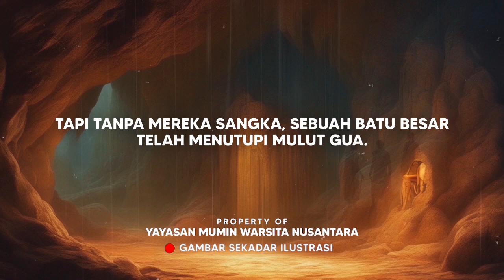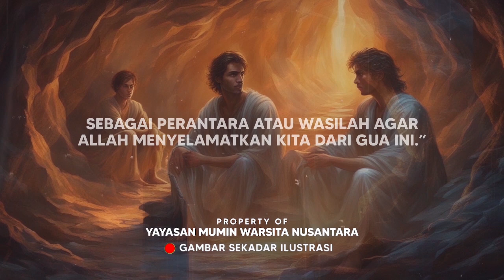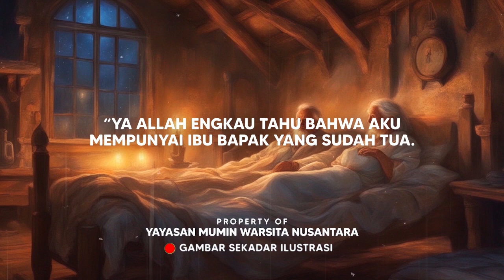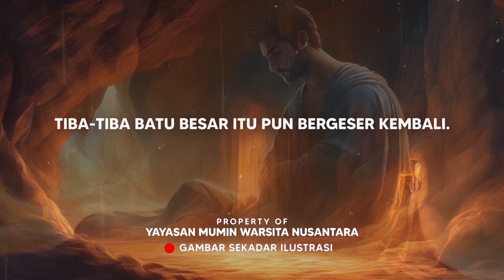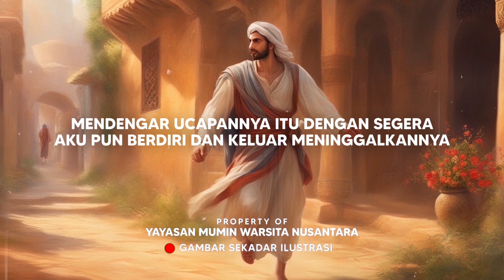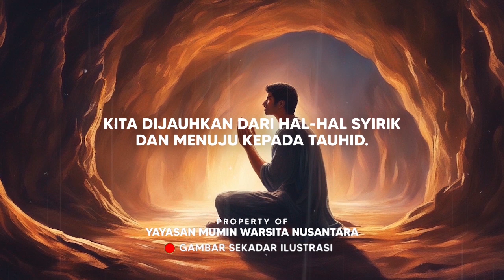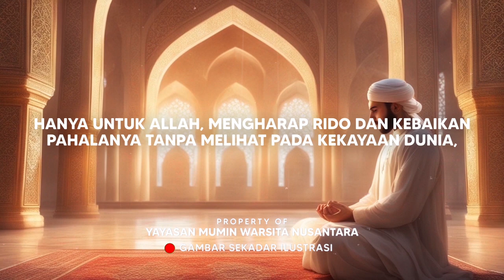Kisah Inspiratif Islam | Tiga Pemuda yang Terperangkap di Dalam Gua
Kisah penuh hikmah tentang tiga orang pemuda yang terperangkap di dalam gua ini mengajarkan kepada kita akan pentingnya keikhlasan. Ikhlas merupakan amalan hati yang menjadi syarat utama diterimanya amal ibadah yang kita lakukan.

Selamat menyimak kisah islami penuh makna dan inspirasi ini. Semoga bermanfaat.